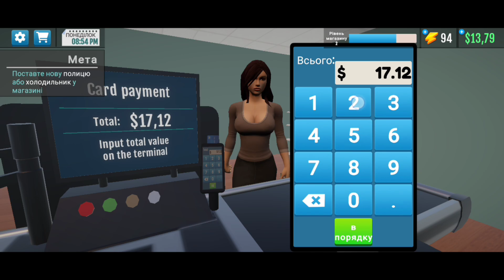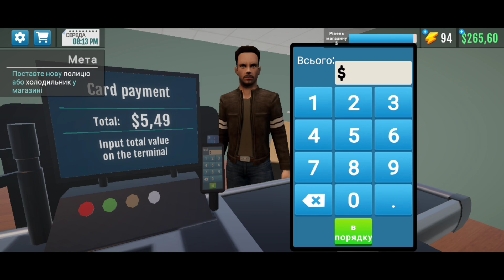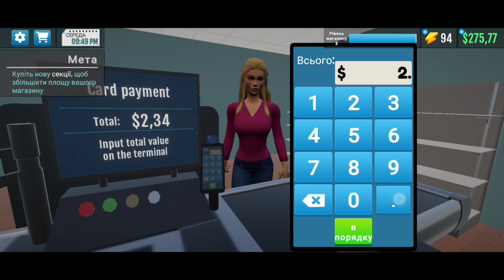Огляд Андроїд гри "Supermarket Manager Simulator". День #1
Доброго вечора, ми з України. Сьогодні починаємо грати в Андроїд гру "Supermarket Manager Simulator". ГРА ДУЖЕ КЛАСНА. ДЯКУЮ РОЗРОБНИКАМ ЗА УКРАЇНСЬКУ МОВУ, ГРАТИ В ЦЮ ГРУ УКРАЇНСЬКОЮ МОВОЮ ОДНЕ ЗАДОВОЛЕННЯ. В грі ми граємо за власника маленького магазину і намагаємось його розвивати. Всім приємного перегляду.
Разом розвиваємо Український ютуб. Все буде Україна. Україна переможе. Слава Україні.

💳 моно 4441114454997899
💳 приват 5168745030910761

Supermarket Manager Simulator
Україна переможе